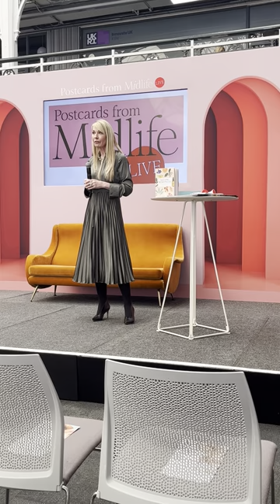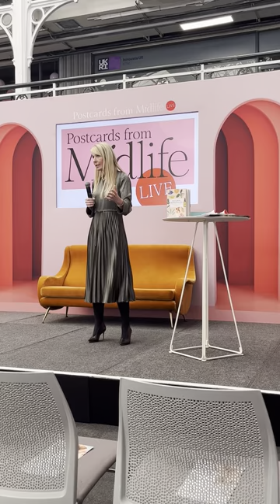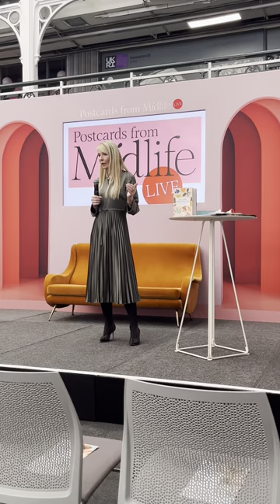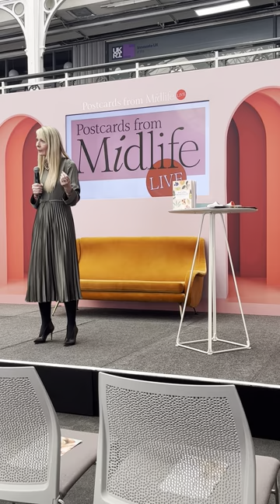Navigating Modern Menopause Management | Talk at Postcards From Midlife Live, London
Join me on an enlightening journey as I discuss Modern Menopause Management at the Postcards From Midlife Live event held in London. This insightful talk, recorded live on May 19th, aims to debunk prevalent myths and provide a comprehensive understanding of best practices in managing menopause in today's world.

In this session, we explore individualised treatment pathways and delve into fascinating subjects such as body-identical hormones and hormone hacking. This information-packed talk is designed to equip you with the knowledge you need to confidently make well-informed decisions about your health during midlife and beyond.

Whether you were unable to attend the live event or wish to revisit the discussion, this video is a treasure trove of valuable insights. Let's navigate this journey together, boosting our understanding and comfort with the subject of menopause.